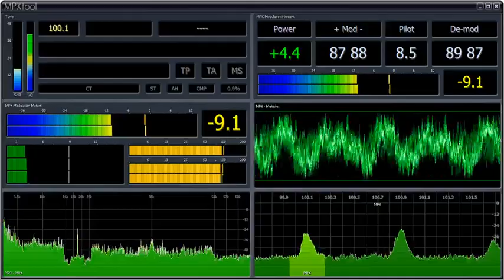100.1 Curtin FM - Perth, Western Australia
100.1 Curtin FM - Perth, Western Australia. Using an Omnia 11.